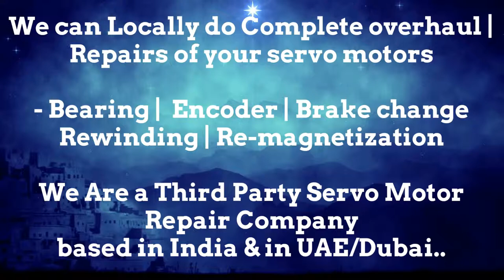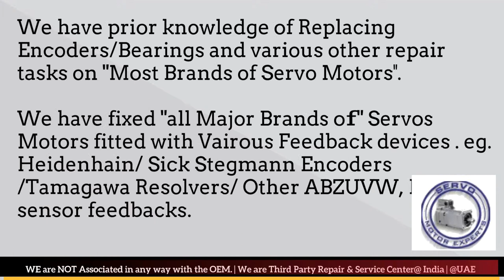Sicme Motori motor Dealer in New Servo Stock buy Dubai stock Encoder Resolver Angle Adjust Align UAE